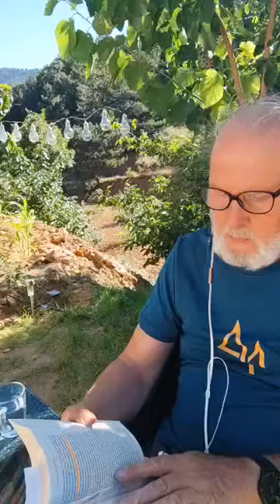21- Dualite - Anday Yolaç - Aşram Evi - İNSTAGRAM CANLI YAYIN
Eğitimler hakkında bilgi ve rezervasyon için 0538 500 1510 numaradan iletişime geçebilirsiniz.